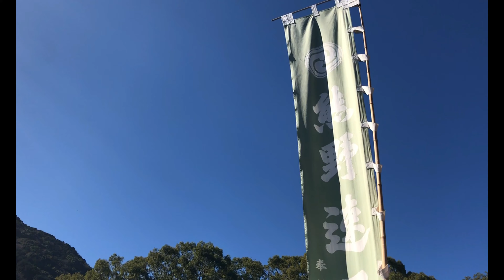熊野速玉大社の結婚式(18.12.15)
Kumano Traditional kimono Wedding in Japan

黒地に鮮やかな模様の色打掛がカワイイー☆
ぱっつん前髪に丸いカラフルな髪飾りも似合うなー♪
鳥居と背の高い木が見事にマッチしてる。
ベビーカー？！車輪付きのカゴに乗った赤ちゃんカワイイ♡
白無垢の半襟がピンクの花柄で、綿帽子の小花柄と相性バッチリ。

今日は和歌山県新宮市に鎮座する熊野三山のひとつ、熊野速玉大社での結婚式の撮影に出張していました。熊野速玉大社は新宮駅から徒歩で１０分ほどの近さなので遠方から参列される親族の人にとっては交通の便がいい神社です。

神社での神前結婚式の衣装と着付け、ヘアメイクなどのお支度と写真撮影。和装の前撮りロケーション撮影、フォトウエディング。ホテルやゲストハウス、結婚式場での結婚式当日の撮影などのウエディング撮影のキキフォトワークスのYouTubeチャンネルです。よく行く神社は奈良の大神神社、春日大社、石上神宮や往馬大社、龍田大社。和歌山の熊野速玉大社、熊野本宮大社、熊野那智大社です。仕事での写真や動画だけでなく何気ない日常もアップしています。

キキフォトワークスの全ての撮影メニューはミニ写真集と全カットのデータ付きです。和装は白無垢、色打掛、引き振袖など花嫁衣装は７０点取り揃えています。男性用の紋付羽織袴も組み合わせによっては２０パターンくらい作れます。和装での前撮りフォトウエディングの場合、衣装は１種類のみの業者が多いですが当社では女性用衣装も男性用衣装も数多くあります。また、衣装のグレードアップ料金もありません。平日も土日祝も金額は同じで休日の料金アップもありません。プラン料金は全てホームページに乗せています。全ての詳しくはホームページをご覧ください。

お客様が当社を選ばれた理由

[ 他の写真屋さんを選ばなかったのは、なぜですか？ ]

何となくピン！とこなかったから...
写真のデータ販売が高いから

[ 詳しく教えてください！ ]

10件ほど検索しましたが、何より料金設定が明瞭で、良心的でした。他は別途やオプションが書かれていなかったり曖昧だったり、基本料金半額キャンペーンを謳って、いくらも安くならなかったり、不明瞭な部分を電話で問い合わせなきゃならなかったり、いらないアルバムが必ず付いてきたり…と困りました。キキさんは、お値段が納得なのはもちろんですが、写真が大きく、ホームページ全体がとても見やすく、知りたい情報を全て載せてくださっていました。そして、アットホームで、親切丁寧なお仕事ぶりが見て取れたことが、何があってもお任せしてなんとかなるかな…という安心感につながり、決定打となりました。

【いろんな場所で撮影できる！】

人が少ない場所、他の前撮りが来ない場所。オリジナルプランを作れるのもカメラマンが奈良生まれ、奈良育ちだからです。【料金で騙さない！】

後出しジャンケンのような追加料金、グレードアップ料金はありません。移動費や駐車料金不要、準備物不要、プラン料金で全データ付き。全ての料金はホームページで確認可能なので安心です。【なんだか楽しそう！】

実際に撮影されたお客様の出来上がった写真や撮影当日の様子についての感想とインタビュームービーです。

【事前に全て確認できて安心！】

来店不要で衣装を決める事もでき、選んだ衣装は必ず利用できます。撮影するカメラマン、スタッフを事前に確認できます。

【カメラマンが決まってる！】

国内や海外の賞も受賞したウエディングフォトグラファー池田一喜が必ず撮影します。ホームページの写真は全て池田一喜の撮影です。【うれしい配慮&情報が一杯！】

雨天での延期や撮影キャンセルでもキャンセル料は不要です。その他、いろんな情報が載っているので安心です。

【たくさんの写真を確認できる！】

結婚式や前撮りなどのウエディングから神社でのお宮参りや七五三、家族写真、広告写真などの記念写真撮影、インタビュー動画制作のカメラマン、キキフォトワークスのYouTubeチャンネルです。仕事での写真や動画だけでなく何気ない日常もアップしています。

キキフォトワークスの全ての撮影メニューはミニ写真集と全カットのデータ付きです。詳しくはホームページをご覧ください。

◆お仕事関係